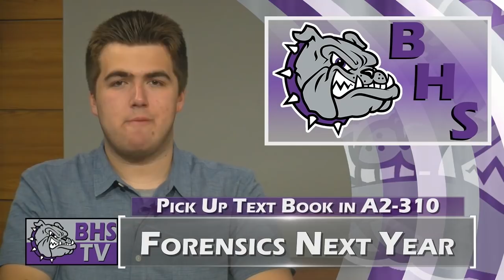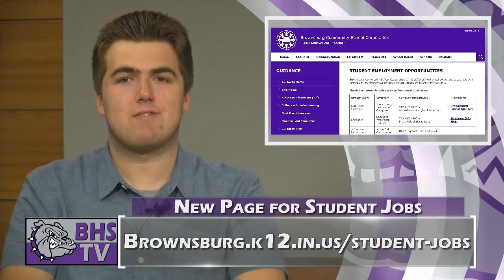Brownsburg High School TV News - Monday, May 20th, 2019